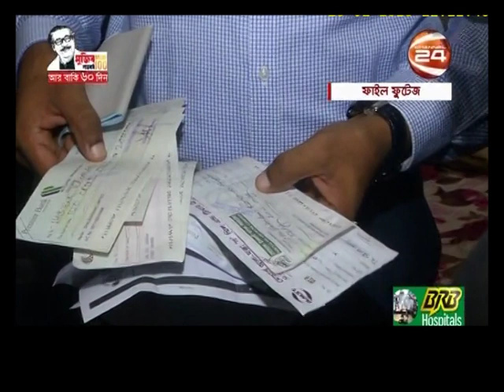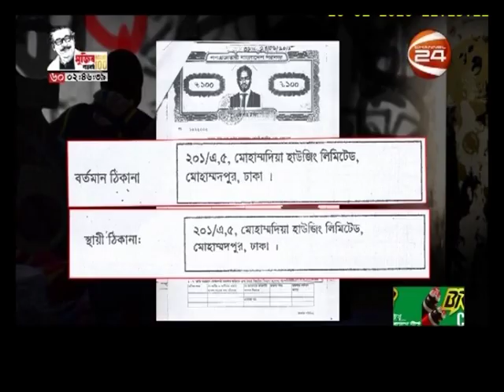উন্নয়নের গল্প -২